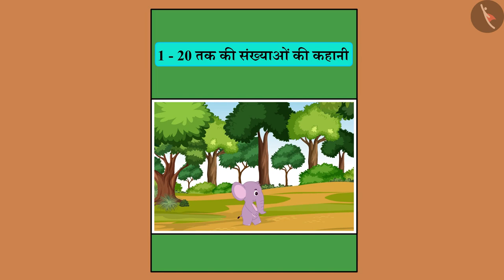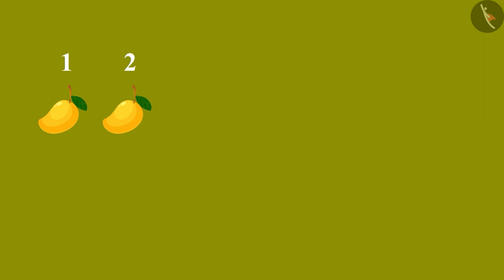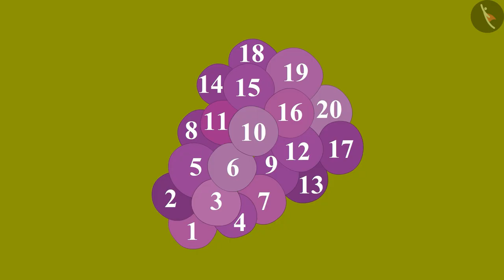गिनती 1 से 20 तक | Learn Hindi Numbers 1 to 20 | संख्याओं की कहानी | Number Story | TicTacLearn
In this video, you will learn an easy way to count Hindi numbers. Know the hindi words of the numbers 1 to 20 through a very funny story of an elephant.

Learn to count 1 to 20 in hindi in this video. Know Hindi number names 1-20. गिनती 1 से 20 तक

Happy learning!